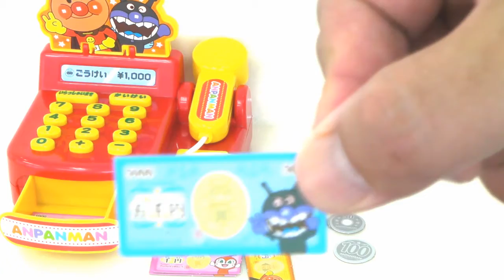アンパンマン レジスター おもちゃ 動画 New! アンパンマン ミニレジスター！ピッピと鳴るよ！Anpanman Register toy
おしゃべり機能もあるよ♪

おもちゃ動画を紹介投稿しています！
We introduce sweets and toys sold in Japan.

アニメ アンパンマン ミニレジスター！ピッピと鳴るよ！の動画です。
映画やテレビで大活躍の人気アニメ アンパンマンのおもちゃ動画や Youtubeランキングで人気のものをご紹介!